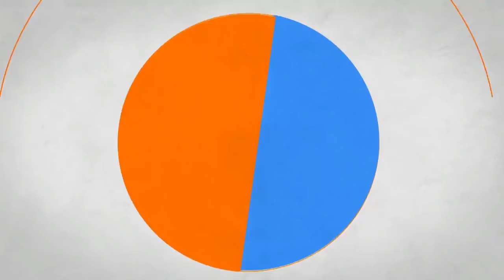🎯 Vì sao người Việt trân trọng gọi là Chữ Quốc Ngữ?